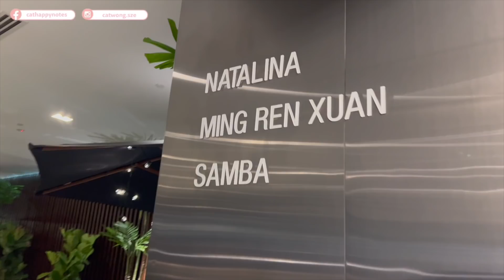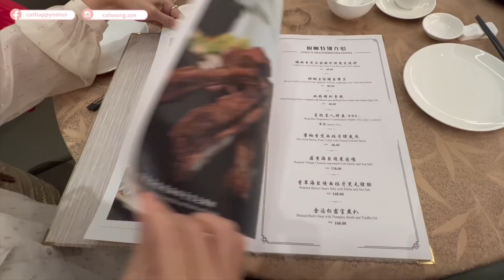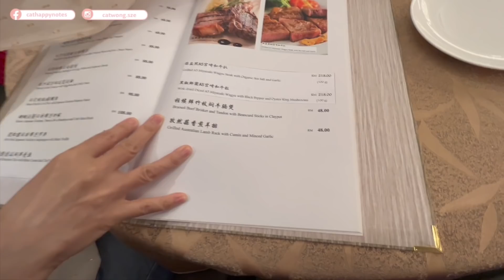〖81〗名人軒 Ming Ren Xuan | 酒家 | 點心 | 多人推介的酒家 點心細緻又超級有水準 ～ 直推👍👍👍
名人軒 Ming Ren Xuan
Avenue K, L3-5, Level 3, 156, Jalan Ampang, 50450 Kuala Lumpur
請瀏覽我的基本資料，內裡有頻道連結，請支持吓😉

『完美主義者』

希望透過平台分享女人。媽媽。旅遊。生活點滴。這「站」。馬來西亞。。。

我會在這「站」分享生活點滴，分享另一國的日常！

未來還有轉驛站。。。每一步用心去行，必有得着！